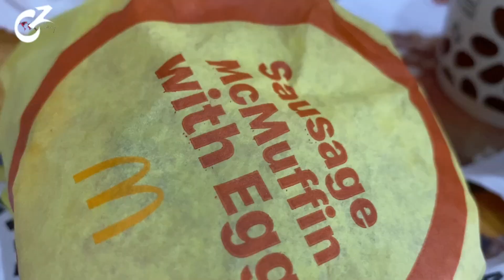Probé un MCMUFFIN CHAPÍN en GUATEMALA 🇬🇹 | Celinaz El Salvador 🇸🇻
Mi bella gente ujuuu me fui a probar los MCMUFFIN CHAPÍN y me llevo la sorpresa que llevan frijolitos, estaba tan rico 😍